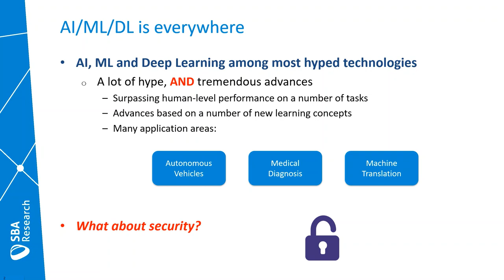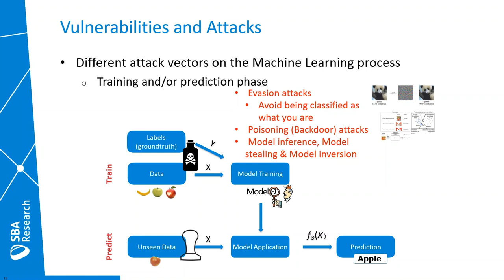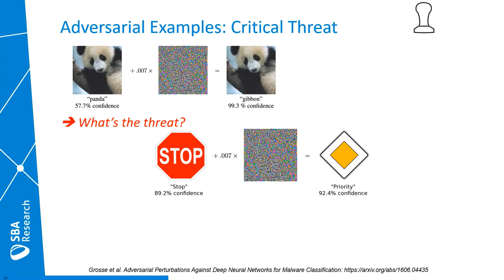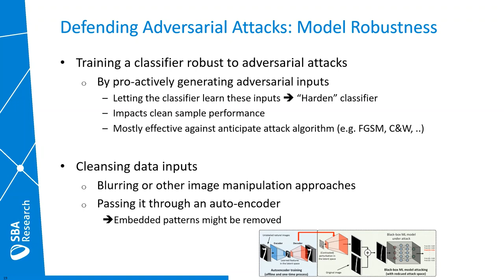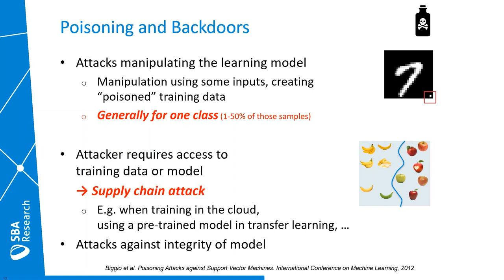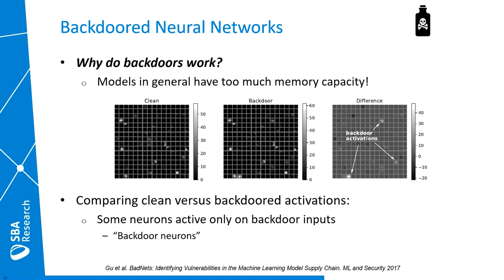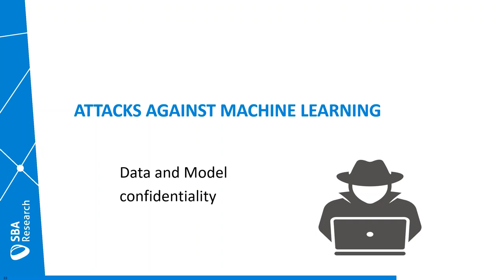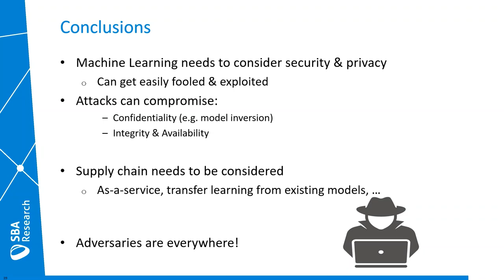sec4dev 2021 - Adversarial Machine Learning: How Secure Is ML? Rudolf Mayer & Tanja Šarčević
Adversarial Machine Learning: How Secure Is Machine Learning?

As Machine Learning is increasingly integrated in many applications, including safety critical ones such as autonomous cars, robotics, visual authentication and voice control, wrong predictions can have a significant influence on individuals and groups.

Advances in prediction accuracy have been impressive, and while machine learning systems still can make rather unexpected mistakes on relatively easy examples, the robustness of algorithms has also steadily increased.

However, many models, and specifically Deep Learning approaches and image analysis, are rather susceptible to adversarial attacks. One form of these attacks, adversarial examples, overlays images with small perturbations that remain (almost) imperceptible to human vision, but can cause a neural network classifier to completely change its prediction about an image, with the model reporting a very high confidence on the wrong prediction.

This talk will give an overview on various attacks (backdoors, evasion, inference/inversion), and will show they could be mitigated.

Rudolf Mayer
Senior researcher at SBA Research
Rudolf is senior researcher at SBA Research and leads the Machine Learning and Data Management Research Group. He is a lecturer at TU Wien as well as University of Applied Sciences Technikum Wien.

Tanja Šarčević
Researcher at SBA Research
Tanja’s research interests focus on privacy-preserving data analysis, including techniques such as data anonymisation. Her research interests also include data and machine learning models leakage detection by mechanisms such as watermarking and fingerprinting, focusing on the robustness and effects on data utility for fingerprinting schemes.

More free content on our sec4dev Youtube channel!